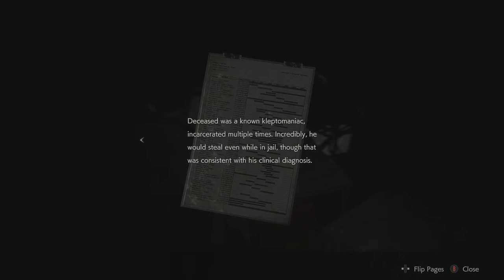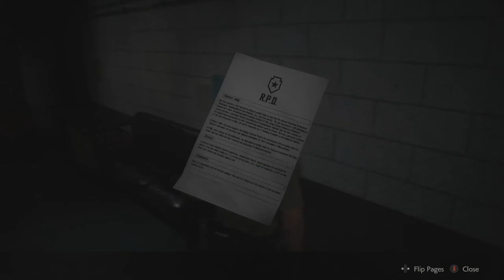Resident Evil 2 Remake my Gameplay LEON 2nd Walkthrough BREAK ROOM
But the order you visit those places, how thoroughly you have to explore an area, and even what doors you can unlock depend on which character you play as.

There’s a door in the Police Station Basement, for example, that just won’t open for Claire, while one of Leon’s main objectives lies inside. The same applies to some of the other locked doors you’ll find.